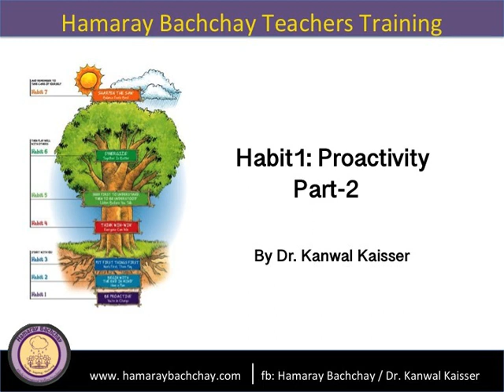7 Habits: Habit1: Proactivity-2 by Dr. Kanwal Kaisser